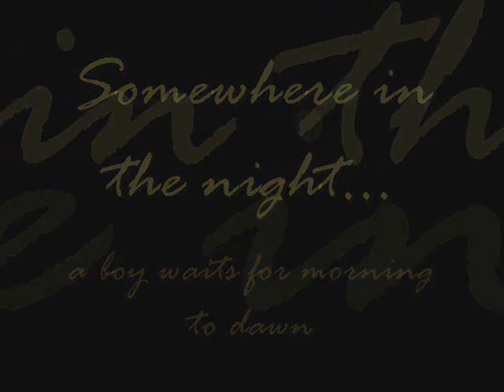Lafitte's Black Box by Jake Webber book trailer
About the Book:

When he can no longer control what is real and what is imagined, Deveraux Parker realizes that his dream has become reality.

Discovering a box that has been buried for two centuries, he finds himself on a quest for Lafitte's treasure through modern day New Orleans.

Since moving to the Big Easy, Parker has had a hard time fitting in and finding friends, but as events unravel, he makes some unsavory pals and begins an unexpected adventure taking him to the oldest and most mysterious places in old New Orleans. The past and present collide as he tries to escape from his dream before he becomes part of the past.

About the Author:

A lifelong resident of Louisiana, Jake Webber enjoys researching and studying history. He attended Louisiana State University and is a graduate of the University of Louisiana at Monroe.  His professional background is in the medical field. He is married and lives in Baton Rouge with his wife and two children.